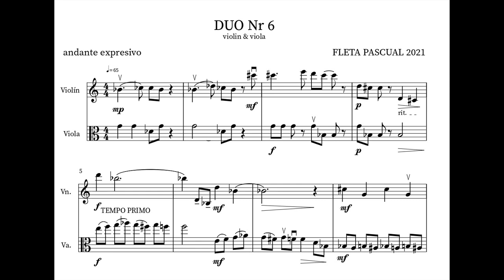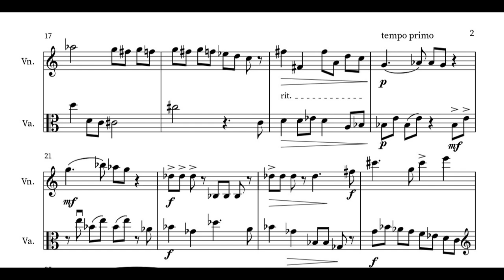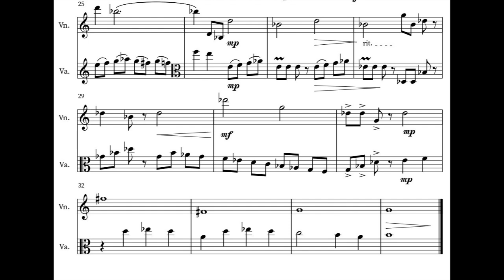DU0 & 6, violin & viola, FLETA PASCUAL, (2021)